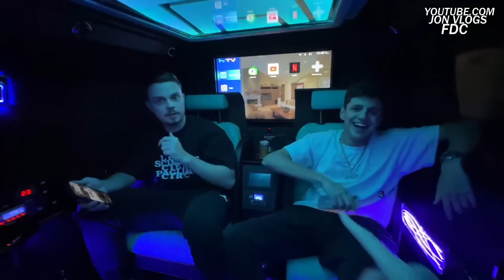RESENHA NA VAN DO JON VLOGS Ft GAGO, YUURI & CABRITO (BDJ!)